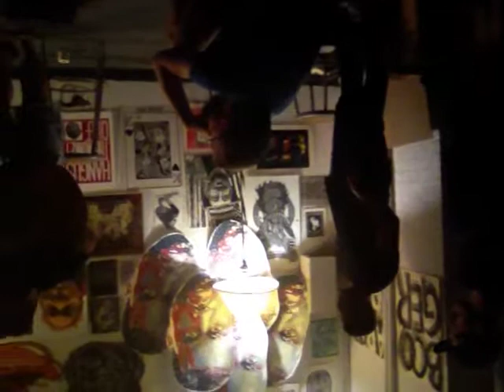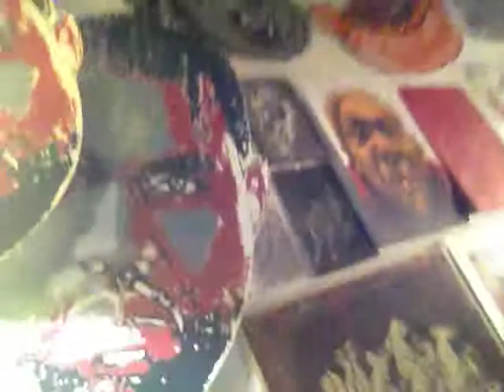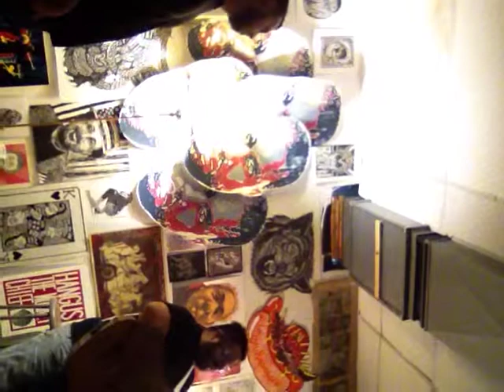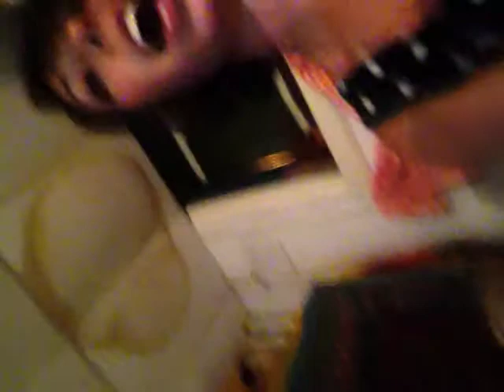So Long Naota - Live at Pratt in Brooklyn NY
Most of the sett at Pratt on September 15th